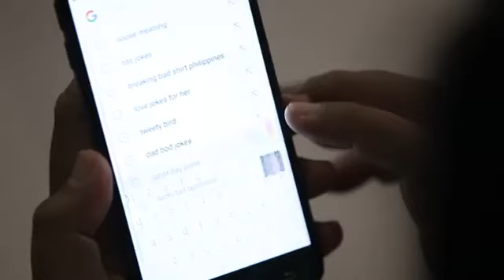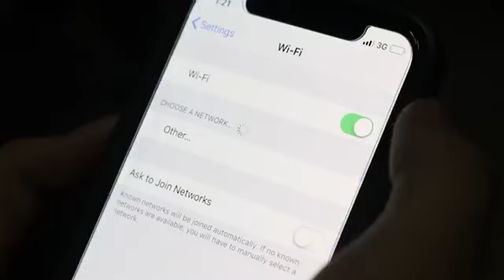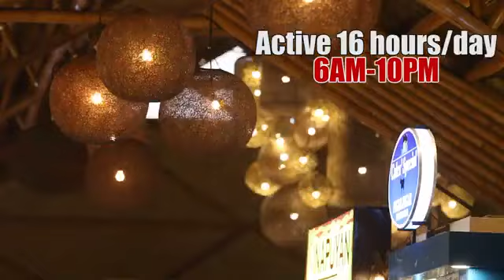“ConnecTaguig” FREE WIFI Service in Taguig City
Taguigeños will now enjoy public Wi-Fi in over 60 locations all over the city, all free of charge.

Taguigeño is The BIGGEST and the MOST ACTIVE social media in the Taguig City!